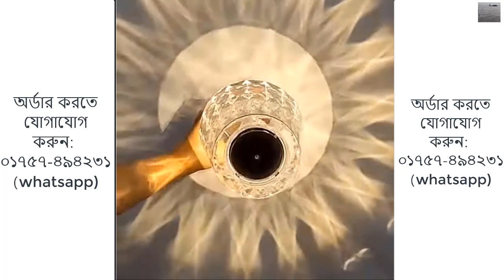Rechargeable 3 Color Crystal Table Lamp